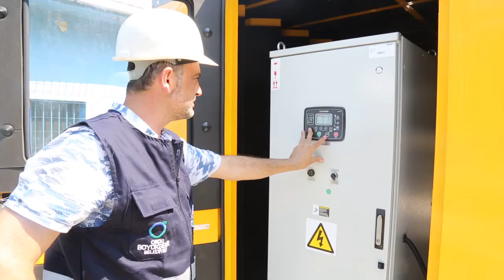OSKİ’DEN PRATİK ÇÖZÜM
Vatandaş odaklı çalışmalarla hayatı kolaylaştıran Ordu Büyükşehir Belediyesi Su ve Kanalizasyon İdaresi Genel Müdürlüğü (OSKİ) köklü çözümlerle su sorunlarına neşter vurmaya devam ediyor.
Her yıl elektrik kesintileri nedeniyle büyük sıkıntıların yaşandığı Fatsa ilçesinde vatandaşlara içme suyu temin edilen tesislerin devre dışı kalmasını engellemek ve sorununu çözüme kavuşturmak amacıyla temin edilen 15 adet jeneratörlerin kurulumu tamamlandı.
Büyükşehir Belediye Başkanı Dr. Mehmet Hilmi Güler’in talimatları ile Fatsa ilçesinde elektrik kesintileriyle susuz kalan vatandaşların mağduriyet yaşamamaları için çalışma başlattıklarını belirten OSKİ Genel Müdürü Murat Us, 5 milyon TL tutarındaki 15 adet jeneratörün kurulumunun ekipler tarafından gerçekleştirildiğini söyledi